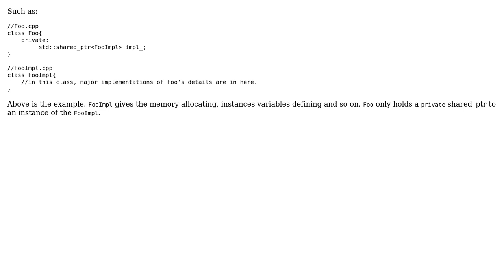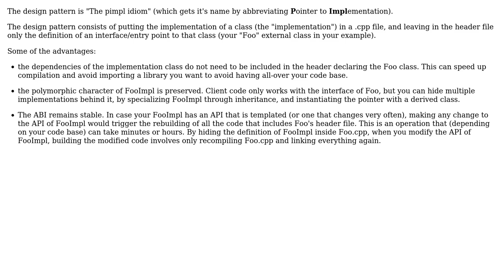What's the design pattern and advatages of holding a shared_ptr to the implementation within a...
What's the design pattern and advatages of holding a shared_ptr to the implementation within a Class?

With thanks & praise to God, and with thanks to the many people who have made this project possible! | Content (except music & images) licensed under CC BY-SA | Music | Images & others | With thanks to user utnapistim user Bob Liao and the Stack Exchange Network Trademarks are property of their respective owners. You are responsible for your own actions.